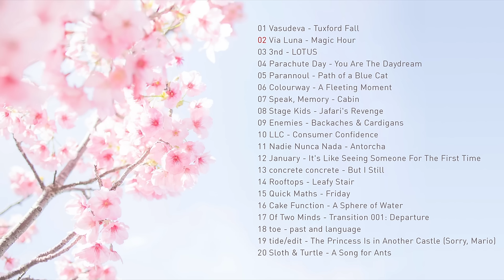first days of spring (mathrock mix)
A mathrock/post-rock/midwest emo playlist made for the start of spring.

Tracklist:
00:00:00 Vasudeva - Tuxford Fall
00:05:08 Via Luna - Magic Hour
00:11:41 3nd - LOTUS
00:16:20 Parachute Day - You Are The Daydream
00:21:01 Parannoul - Path of a Blue Cat
00:26:25 Colourway - A Fleeting Moment
00:30:55 Speak, Memory - Cabin
00:37:40 Stage Kids - Jafari's Revenge
00:43:17 Enemies - Backaches & Cardigans
00:47:31 LLC - Consumer Confidence
00:50:34 Nadie Nunca Nada - Antorcha
00:54:54 January - It's Like Seeing Someone For The First Time
01:00:55 concrete concrete - But I Still
01:06:58 Rooftops - Leafy Stair
01:13:03 Quick Maths - Friday
01:16:34 Cake Function - A Sphere of Water
01:20:36 Of Two Minds - Transition 001: Departure
01:23:03 toe - past and language
01:28:33 tide/edit - The Princess Is in Another Castle (Sorry, Mario)
01:31:21 Sloth & Turtle - A Song for Ants

Photo by Tomoko Uji on Unsplash under the Unsplash free-to-use license.